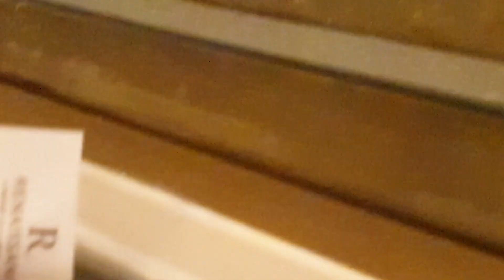London Heathrow Plane Spotting Part 1 (09/03/19)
Wow! What a great view from The Renaissance London Heathrow Hotel! Enjoy this video! Part 2 coming soon!